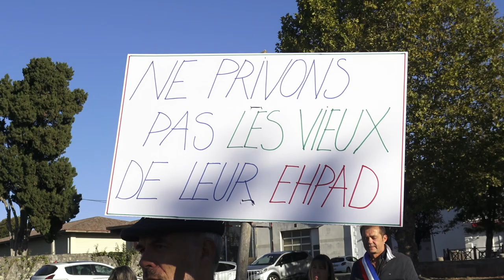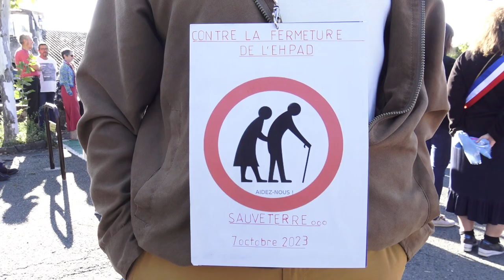Romain Dostes versus Korian, fermeture de l'EPHAD de Sauveterre-de-Guyenne 4/6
4/6 Au nom du Président Jean-Luc Gleyze, qui n'a pu venir, Romain Dostes, Vice-Président chargé de la Politique des aînés, lien inter-générationnel au Conseil départemental de la Gironde, s'exprime contre la fermeture de l'E.H.P.A.D. "Entre-Deux-Mers" du groupe Korian-Clariane.
Le Conseil départemental et l'Agence Régionale de Santé doivent répondre fermement à ces usages indignes.

"Le maire de Sauveterre-de-Guyenne (Gironde), Christophe Miqueu avait appelé à la mobilisation générale ce samedi 7 octobre 2023 pour dire non à la fermeture de l’E.H.P.A.D. Korian "Entre-deux-Mers". Plus de 500 personnes présentes !

Et c’est un franc succès, car de nombreux élus et citoyens se sont déplacés ce samedi matin pour déambuler dans les rues et crier leur colère.

Selon le maire, entre 500 et 600 personnes étaient au rendez-vous.

Le cortège a démarré à 10h45 de la Place du Foirail en direction de l'E.H.P.A.D. où, salariés, familles de résidents et élus ont fait beaucoup de bruit pour montrer leur mécontentement face à cette décision.

Le cortège a ensuite rejoint la maison médicale communale "Ambroise Croizat" puis le centre-ville pour retourner enfin sur la Place.

« C’est incroyable toute cette mobilisation, cela montre que c’est la commune et plus largement le territoire qui sont touchés par cette décision », exprime Christophe Miqueu.

Plus que 28 résidents sur 37.

Pour rappel, la direction du groupe Korian-Clariane, propriétaire de l’établissement, a annoncé aux salariés et familles de résidents, jeudi 21 septembre 2023, la fermeture de ce lieu d’ici mai 2024 pour cause de vétusté et le transfert des lits vers d’autres ehpads."
Source : Lilou Boulanger